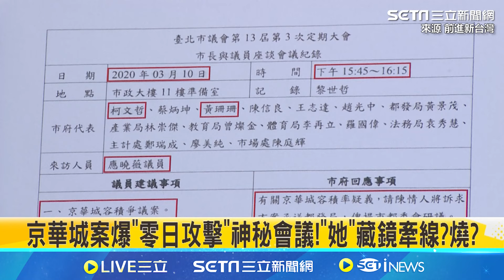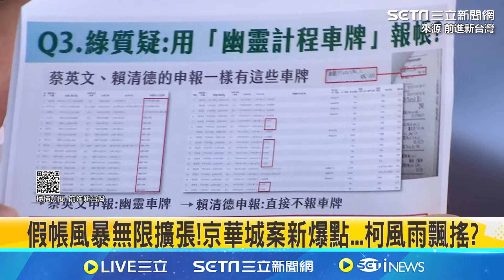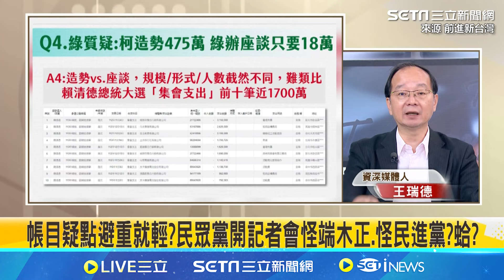蔡壁如當年擋了多少京華城陳情案 王義川轟換了副市長黃珊珊後 柯文哲整個態度大轉彎！｜94要賺錢